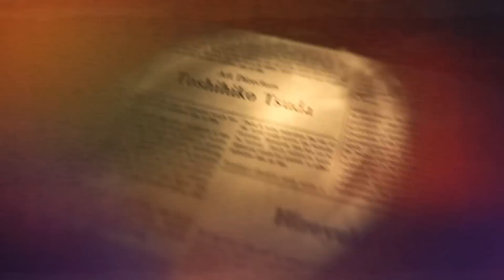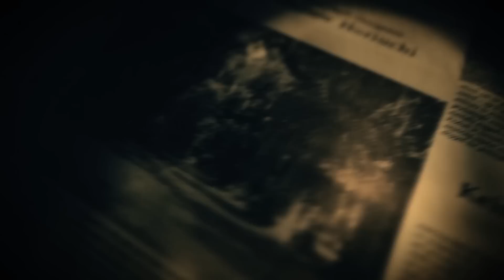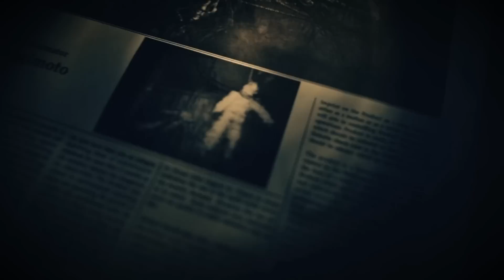Resident Evil 7 PS5 Gameplay Deutsch #15 - Das schlechte ENDE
Resident Evil 7 PS5 Remake Gameplay German Let's Play by KeysJore
Resident Evil 7 Deutsch kaufen

►Mein Equipment:
Resident Evil 7 PS5 Deutsch - Let's Play Resident Evil 7 Deutsch - German/Deutsch Walkthrough Gameplay
Let's Play - Resident Evil 7 Deutsch Gameplay with Commentary (German/Deutsch)